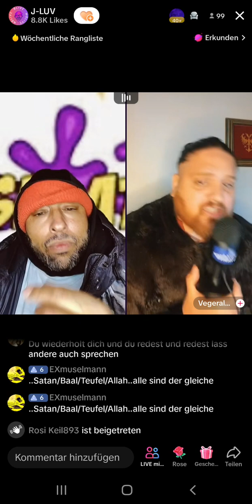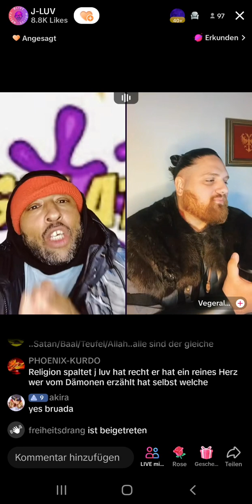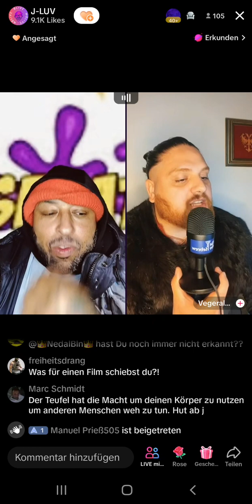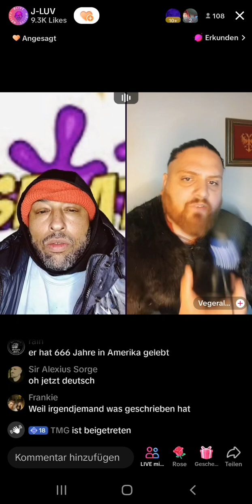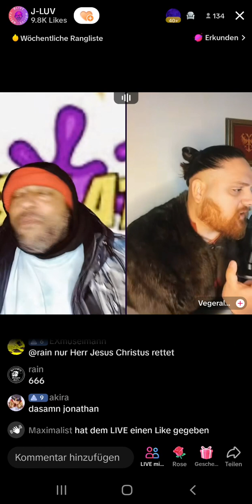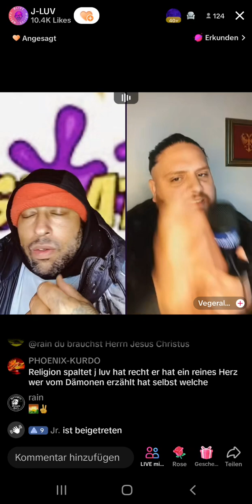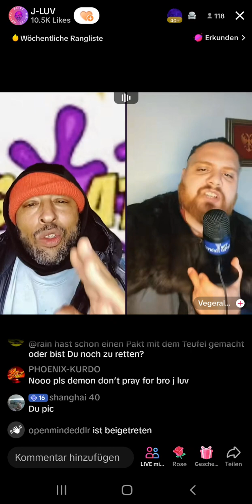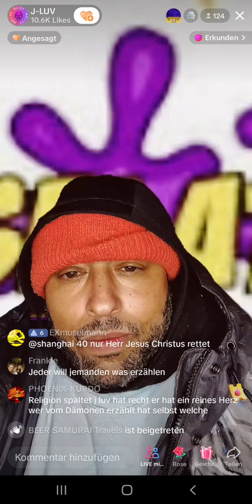UNSERE WELT? Sie wechseln zu deutsch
Gott und Satan